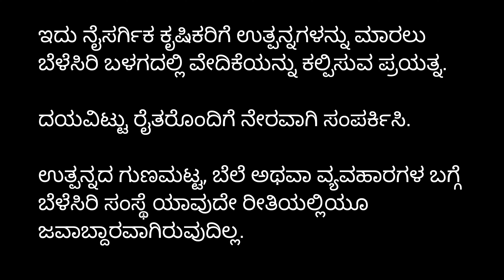ಸಂಪೂರ್ಣ ಸಾವಯವ ಕೊಬ್ಬರಿ ಎಣ್ಣೆ Kobbari enne in Karnataka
cold pressed natural coconut oil in karnataka

ಇದು, ನೈಸರ್ಗಿಕ ಕೃಷಿಕರಿಗೆ ಉತ್ಪನ್ನಗಳನ್ನು ಮಾರಲು ಬೆಳೆಸಿರಿಯಲ್ಲಿ ವೇದಿಕೆಯನ್ನು ಕಲ್ಪಿಸುವ ಪ್ರಯತ್ನ.

ದಯವಿಟ್ಟು ರೈತರೊಂದಿಗೆ ನೇರವಾಗಿ ಸಂಪರ್ಕಿಸಿ.

ಉತ್ಪನ್ನದ ಗುಣಮಟ್ಟ, ಬೆಲೆ ಯಥಾ ವ್ಯವಹಾರಗಳ ಬಗ್ಗೆ ಬೆಳೆಸಿರಿ ಸಂಸ್ಥೆ ಯಾವುದೇ ರೀತಿಯಲ್ಲೂ ಜವಾಬ್ದಾರವಾಗಿರುವುದಿಲ್ಲ.